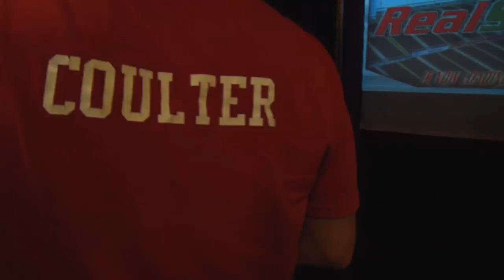Almost Dying on a 100 ft Rope Swing - Bogs Vlogs Ep. 6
First off, I know this video is super long and not the most exciting, but I really wanted to show how much time and effort went into creating this rope swing. The original cut was like 20 mins long, so I took out an entire 2nd day of setting up the swing to make it more exciting. We spent 3 weekends trying to get it figured out. I don't encourage anyone to try and replicate this. That being said, hope you enjoy the video!

Big thanks to my buddy Sean for the gopro angles!

Soundtrack